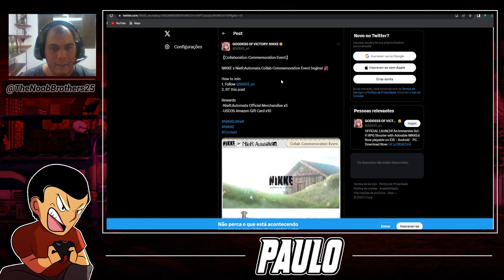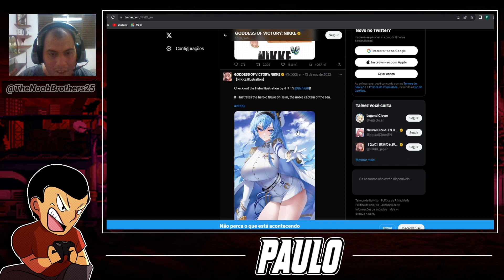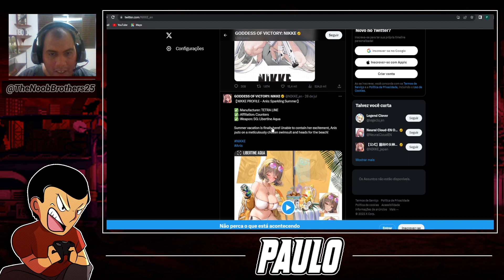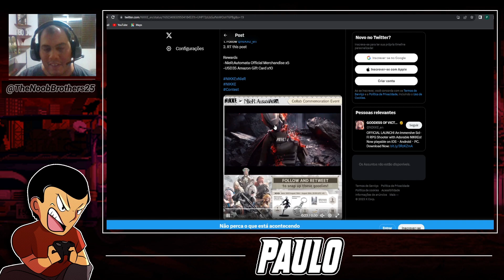NIKKE X NIER AUTOMATA! A COLLAB CHEGOU! | GODDESS OF VICTORY: NIKKE | REACT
E nem deu tempo de chegar da praia e já tem anúncio novo do Nikke! Dessa vez é a revelação da tão aguardada colaboração com NIER AUTOMATA! Finalmente, a collab mais aguardada está aqui e vai chegar em primeiro de setembro! É o momento ideal para começar a salvar as gemas e seus tickets! Lembre-se que esses personagens são limitados e nesse vídeo estarei fazendo meu react e também trazendo novas informações. Vai perder a chance de incluir essas androides na sua equipe? Confira!

Arte do Canal feita pelo Ed Trad